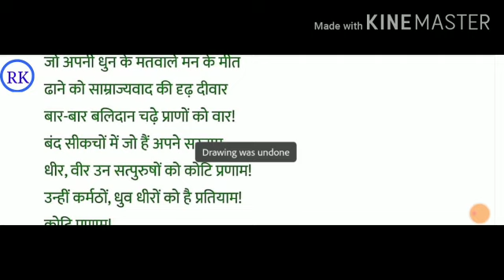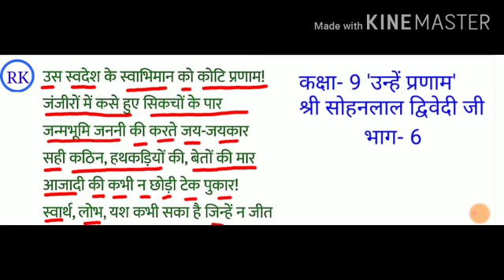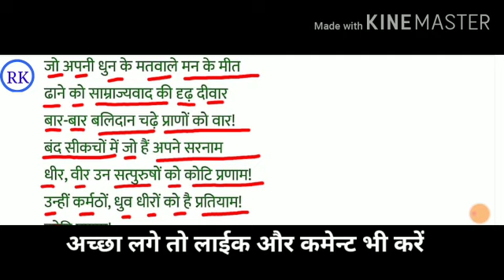कक्षा 9 श्री सोहनलाल द्विवेदी जी द्वारा रचित 'उन्हे प्रणाम' कविता की व्याख्या।